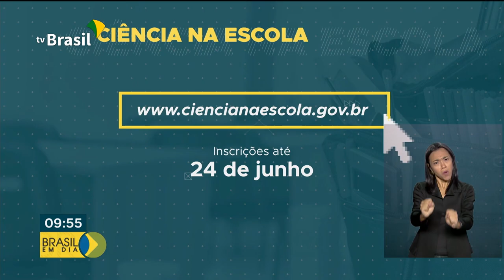Inscrições para o programa Ciência nas Escolas vão até o dia 24 de junho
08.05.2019 -  O programa Ciência nas Escolas recebe, até 24 de junho, propostas que modernizem o ensino de ciências nas instituições de ensino. Esta iniciativa leva estudantes para os laboratórios das universidades e institutos federais. Veja como participar.